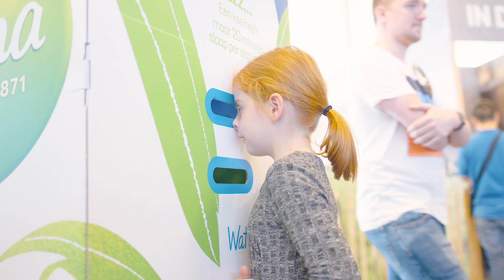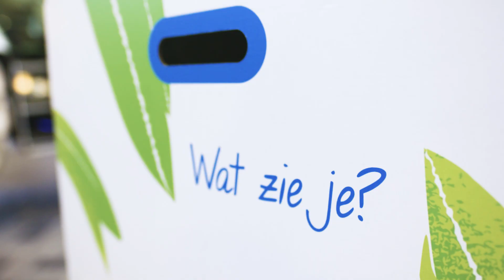FrieslandCampina Boer op de Vloer | Prikkel alle zintuigen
Horen, zien, voelen, ruiken en proeven... alle zintuigen werden geprikkeld tijdens Boer op de Vloer bij de Albert Heijn XL Limburglaan.

Net zoals bij de overige 99 Albert Heijn filialen, verruilde een Campina boer zijn boerderij één dag voor de winkelvloer. Winkelend publiek ging uitgebreid het gesprek aan met boer Joost, en kon een kijkje nemen in zijn wereld via de RMO tankwagen, zijn tractor, woonkamer, fabriek én boerderij. Een fantastische zintuiglijke ervaring voor alle aanwezige shoppers!